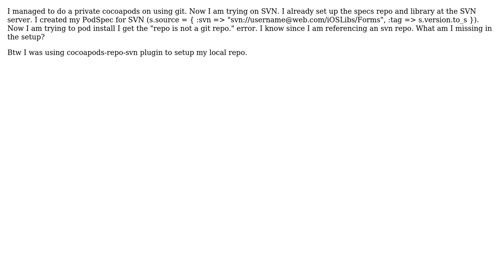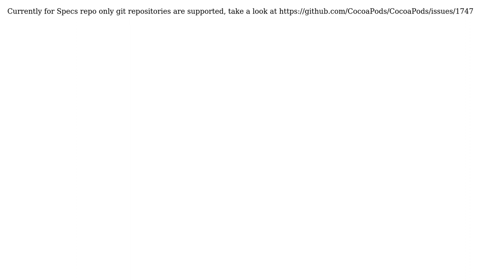Private Cocoapods with SVN repo is not a git repo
With thanks & praise to God, and with thanks to the many people who have made this project possible! | Content (except music & images) licensed under CC BY-SA | Music | Images & others | With thanks to user naz user Jakub Vano and the Stack Exchange Network Trademarks are property of their respective owners. You are responsible for your own actions.